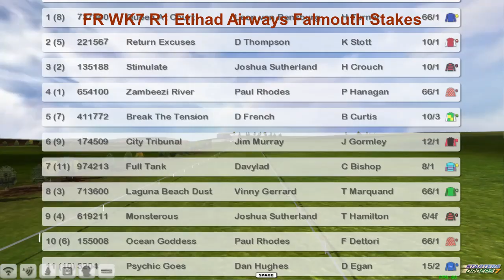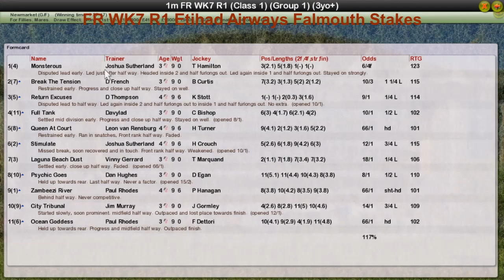FR WK7 R1 Etihad Airways Falmouth Stakes